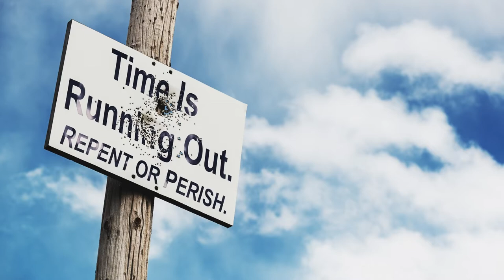Dec 7, 2021-Watchman News- John 11:25 - China -Container Ships, Defcon 3, Zero Deaths Report & More!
John 11:25 (New King James Version)

Jesus said to her, “I am the resurrection and the life. He who believes in Me, though he may die, he shall live.

10 Days is referenced when the actual event took place in those days when Antiochus Epiphanes erected a Statue of zeus, but put his own face in it, then 10 days later he offered a pig as a sacrifice in the altar, then placed the Blood in the Holy Temple of Israel and poured it over the Torah Scrolls and converted the Temple to a shrine of zeus.

Nov 26th – 7 Day Marker from Nov 19th Eclipse- 1 Kings 8:65 At that time Solomon held a feast, and all Israel with him, a great assembly from the entrance of Hamath to the Brook of Egypt, before the LORD our God, seven days and seven more days—fourteen days.

Dec 3rd/4th - 14 Day Marker from Nov 19th Eclipse -  1 Kings 8:65 At that time Solomon held a feast, and all Israel with him, a great assembly from the entrance of Hamath to the Brook of Egypt, before the LORD our God, seven days and seven more days—fourteen days.

1 Now it came to pass in the thirtieth year, in the fourth month, on the fifth day of the month, as I was among the captives by the River Chebar, that the heavens were opened and I saw visions[a] of God.
Dec 14th – (Tevet 10) – Esther appears before Achashverosh for the first time and is chosen by him to be the Queen
Dec 21st – Winter begins in Israel

Sabbath of the Blood Moon (Nov 19th-20th) – Parshat Vayishlach

Parashah #10
Scripture Readings
Mi-Ketz (At the End Of)
TorahGenesis 41:1-44:17

Genesis 41:1–44:17
Joseph’s imprisonment finally ends when Pharaoh dreams of seven fat cows that are swallowed up by seven lean cows, and of seven fat ears of grain swallowed by seven lean ears. Joseph interprets the dreams to mean that seven years of plenty will be followed by seven years of hunger, and advises Pharaoh to store grain during the plentiful years. Pharaoh appoints Joseph governor of Egypt. Joseph marries Asenath, daughter of Potiphar, and they have two sons, Manasseh and Ephraim.